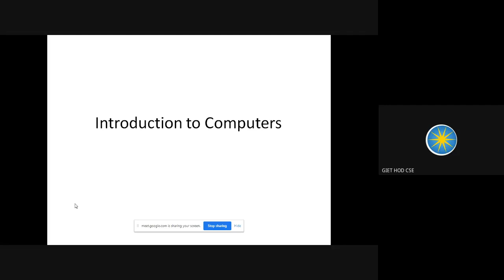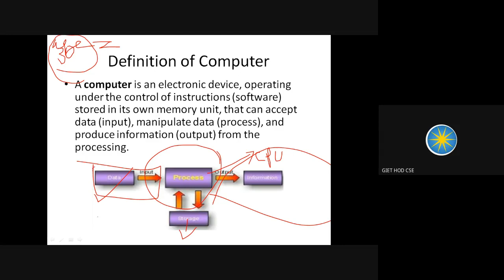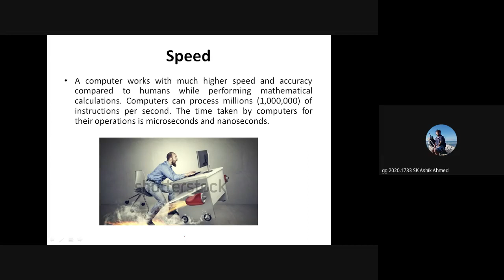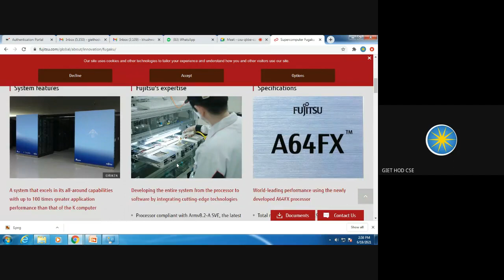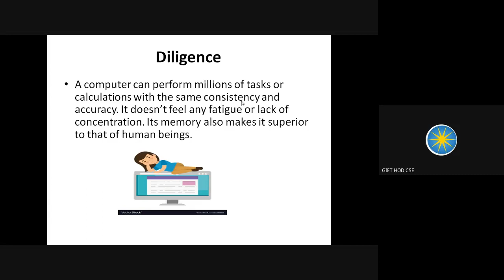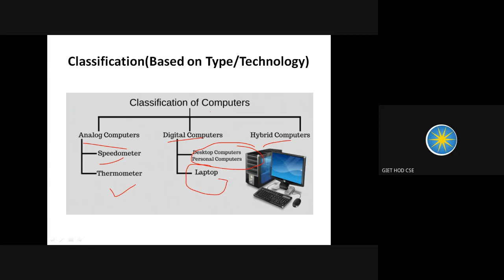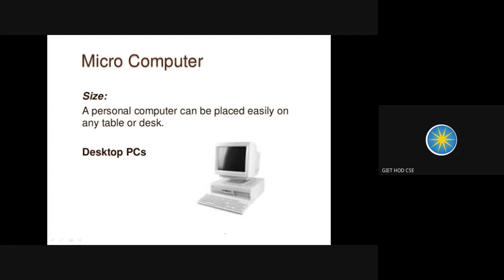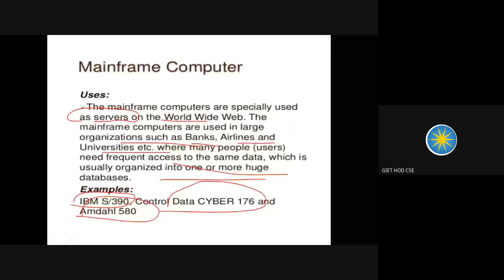1.1 Introduction to Computers